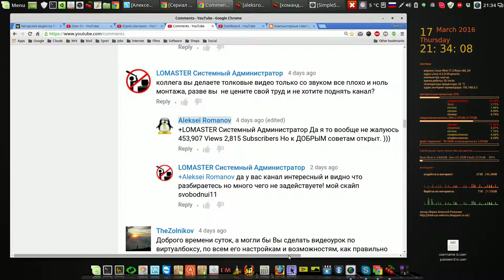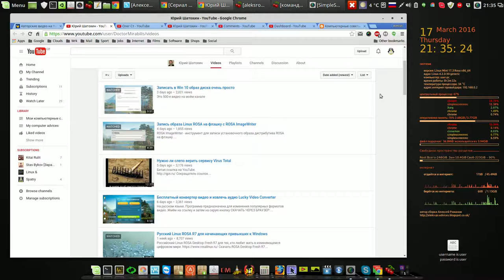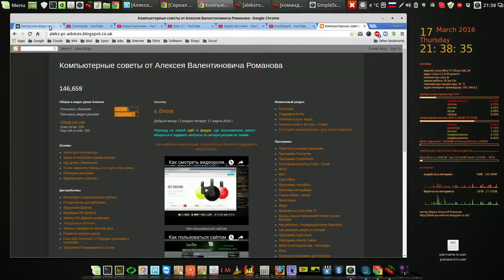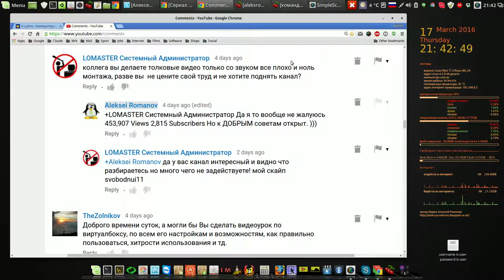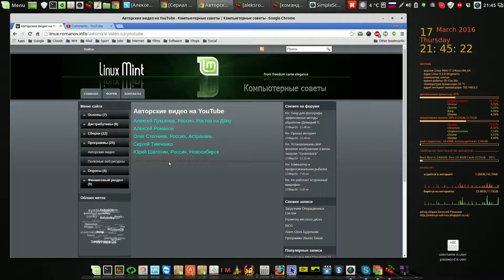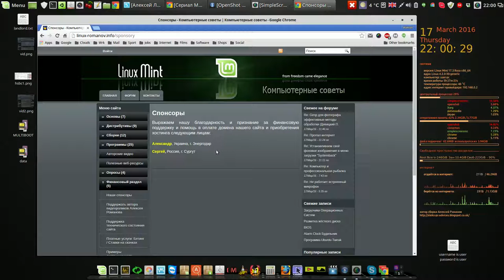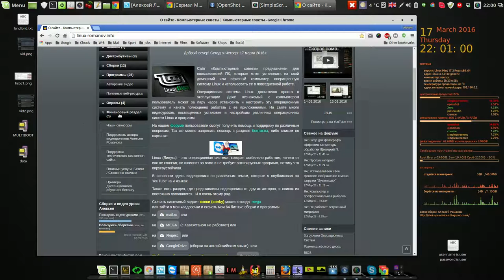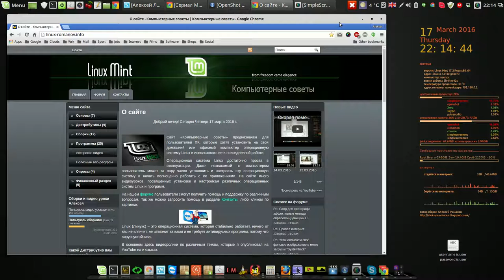Для чего создан сайт Компьютерные советы